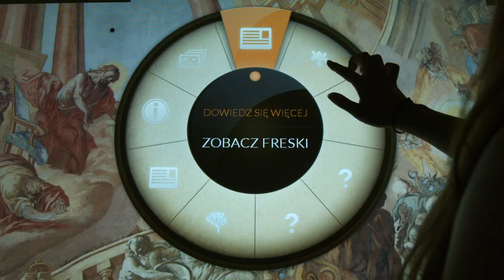POLSKA PIĘKNIEJE 2015: Wirtualne Muzeum Barokowych Fresków w Jeleniej Górze-Cieplicach Zdroju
Wirtualne Muzeum Barokowych Fresków prezentuje bogato zdobione wnętrza dolnośląskich zabytków. Można je podziwiać w muzeum w Jeleniej Górze-Cieplicach Zdroju lub na stronie internetowej Projekt zwyciężył w kategorii "Turystyka mobilna i wirtualna" w konkursie Polska Pięknieje 2015.